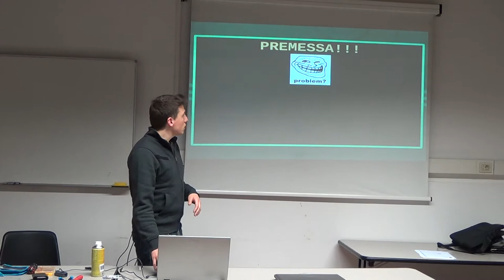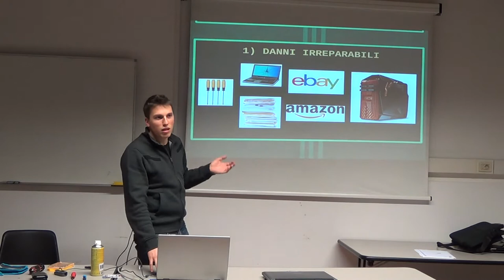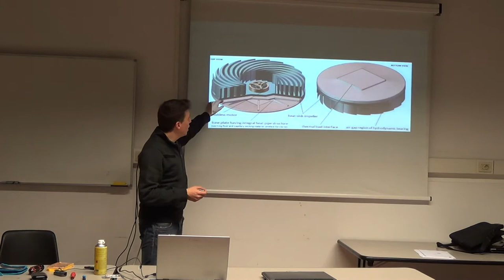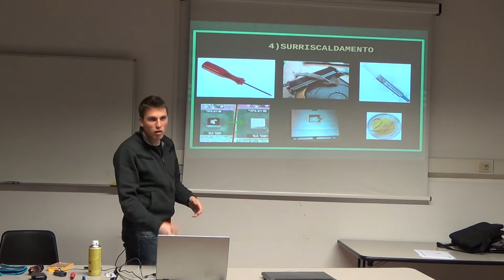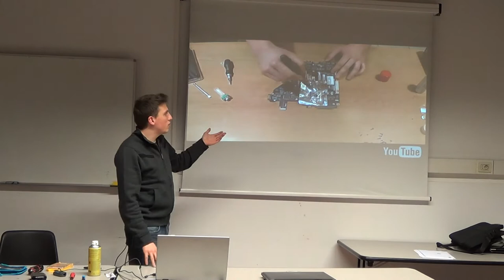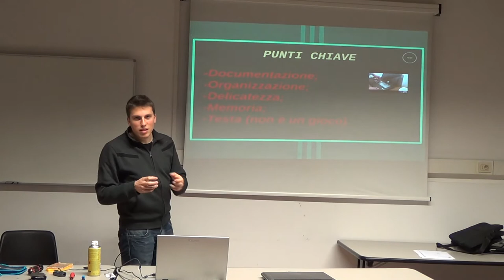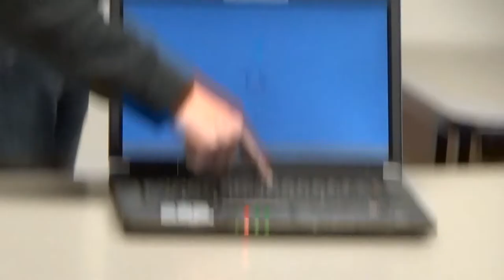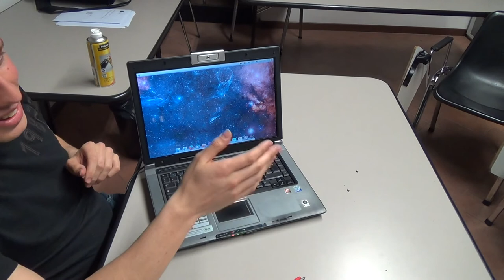Smontare, riparare e riassemblare un laptop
Relatore: Federico Correani